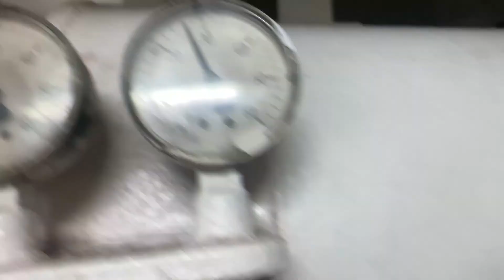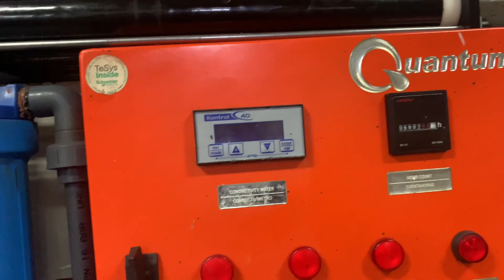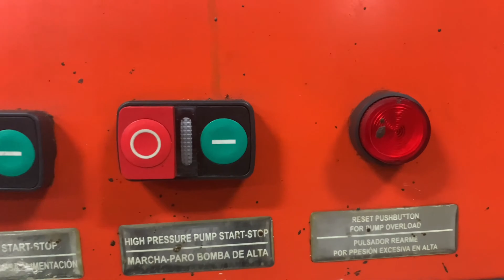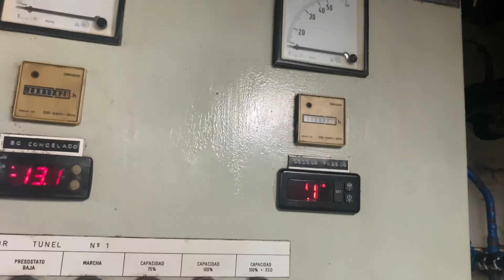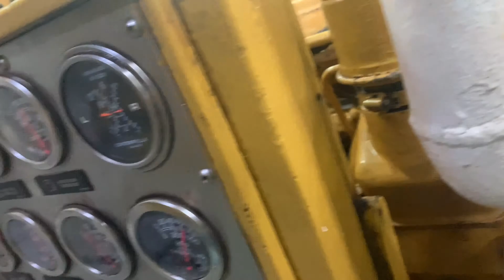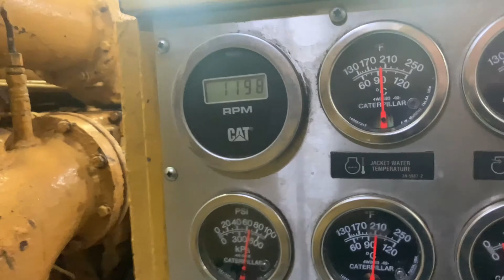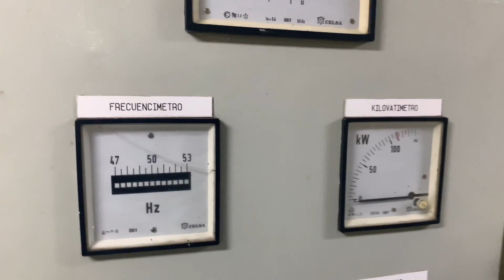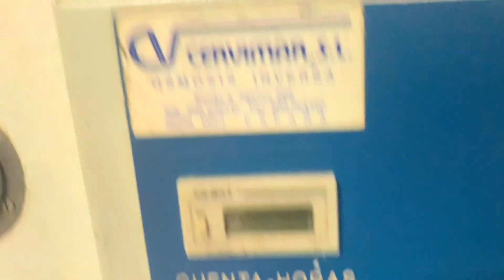Sala de máquinas de un buque 🛳️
Sala de máquinas de un buque 🛳️ Miraremos los distintos aparatos y duplicados que tengamos en la sala de máquinas. En la mayoría de los buques o en casi todos hay lo mismo, así que son iguales, los colocarán en distintos sitios, pero al cabo lo mismo.

▶RECUERDA:       ✐✌✍✐✌✍✐✌✍✐✌✍
 ✔Me gusta = valorar
✔Comentar = mejorar

Activa también las notificaciones 🛎️🔔😃 Un abrazo NAKAMAS!

También os dejo un Enlace para que descarguéis un Excell de Mantenimientos, espero que os guste, así tendréis todo ordenado!